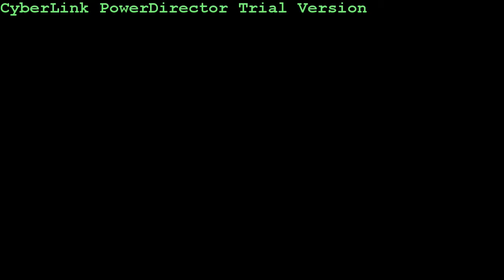destined to lose